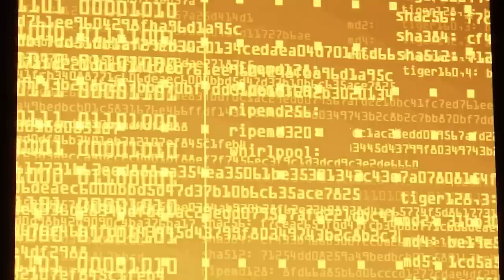Destiny 2: Stagione dell'Intrepido - Trailer del gameplay [IT]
Ora che la Meridiana è stata salvata dalla grinfie della Legione Rossa, uno scuoiatore psionico trama un piano di vendetta contro l'Ultima Città. I guardiani della Luce dovranno mettere da parte vecchie questioni e unirsi, insieme a improbabili alleati, per salvare la Città da una completa distruzione.

Scopri di più: Destinythegame.com/Seasonoftheworthy

ACQUISTA OMBRE DAL PROFONDO: bung.ie/Buy

Lasciati travolgere dal mondo gratuito di Destiny 2. Scopri un sistema di combattimento in prima persona dalle meccaniche fluide, esplora i misteri del sistema solare e usa le abilità elementali contro potenti nemici. Crea i tuoi guardiani e colleziona armi, armature ed equipaggiamento unici per personalizzare il tuo aspetto e il tuo stile di gioco. Divertiti con la storia dal taglio cinematografico di Destiny 2, in solitaria o con gli amici. Unisciti agli altri guardiani nelle entusiasmanti missioni cooperative o affrontali nelle diverse modalità PvP.